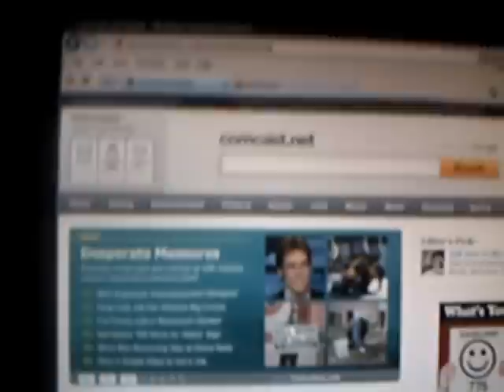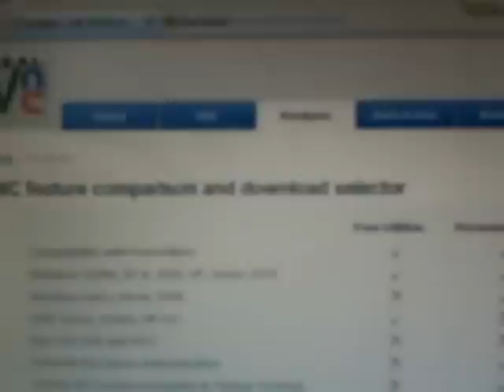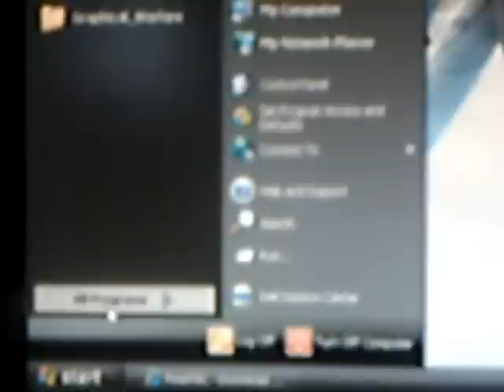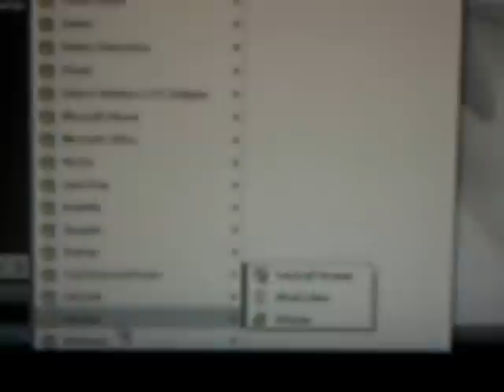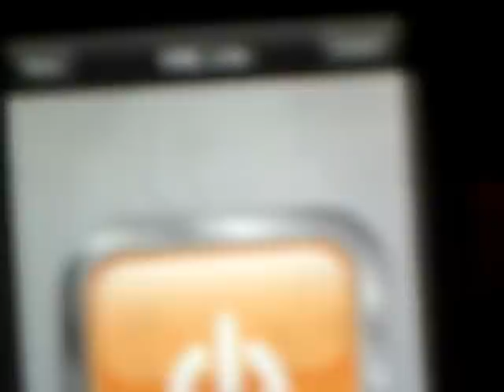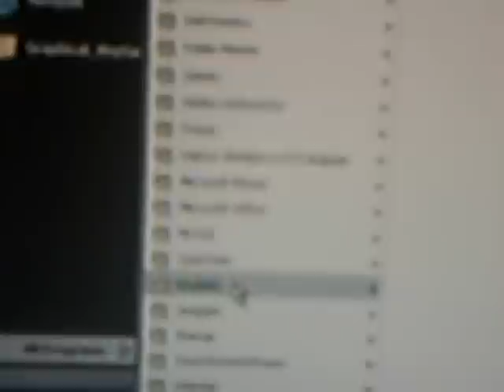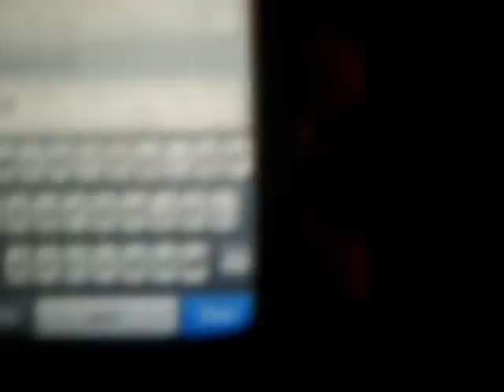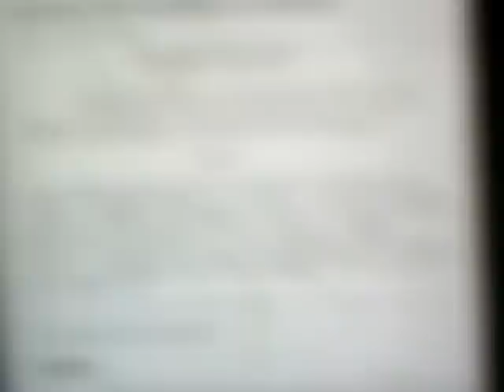How to put your computer screen on your ipod touch or iphone (Vnc lite)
View your pc on your ipod touch or iphone.  The url address for the computer vnc download is: